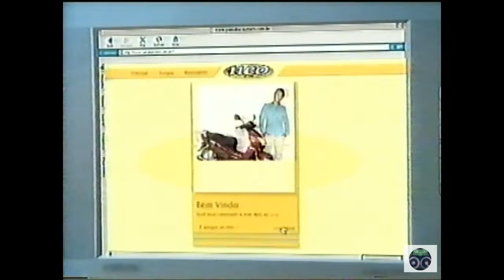INTERVALO - REDE RECORD - 2005